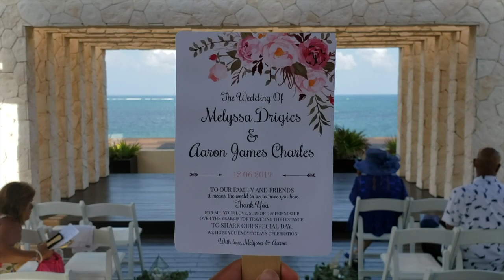A&M Wedding Ceremony Recap